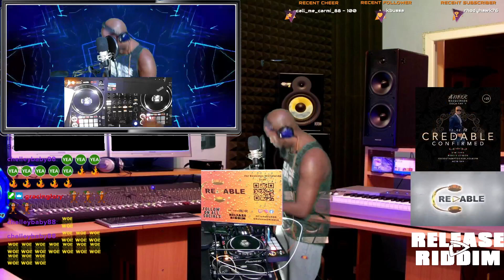Grenadian Independence Special on Bakahnalradio.co.uk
Grenada Independence special from present to past, past to present, as much as I could fit in :D

If you like what you hear spread the word and the link where ever you are listening from! Comment on the track for shout outs!

Listen Live on Bakahnalradio.co.uk and on the TuneIn App

Enjoy the Show!